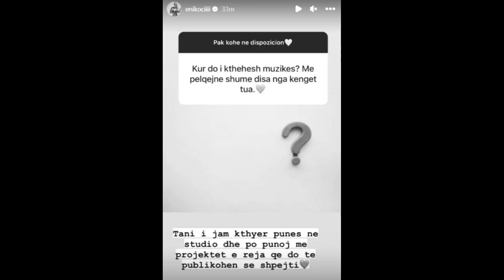Eni Koçi i rikthehet muzikës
Pas një shkëputjeje disa vjeçare prej muzikes mesohet se këngëtarja bukuroshe Eni Koçi shumë shpejt do te vije me projekte të reja muzikore.
Lajmin e shumepritur e ka bërë të ditur vetë Eni me ane te nje postimi ne instagram. Në një bashkbisedim ne story me ndjekësit e saj, Eni u pyet kur do t’i kthehet muzikës, ku ajo ka tha se është duke punuar në studion e saj në disa projekte qe do te vijne se shpejti.

“Tash i jam kthyer punës në studio dhe po punoj me projektet e reja që do të publikohen së shpejti”, ka thënë Eni ne nje pergjigje qe i ka kthyer nje fansi te saj.
Gjatë kësaj kohe, Eni duket se eshte larguar nga muzika duke iu dedikuar tërësisht familjes së saj dhe vetes, por sot ka njoftuar rikthimin e saj në muzikë.